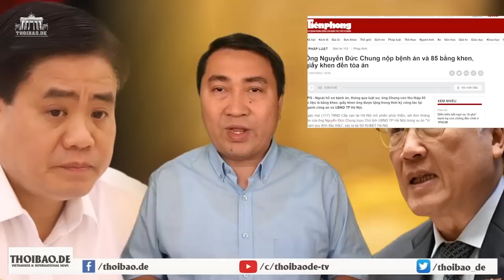Ông Tổng chĩa mũi dùi vào ông Chủ tịch, có chiến không?